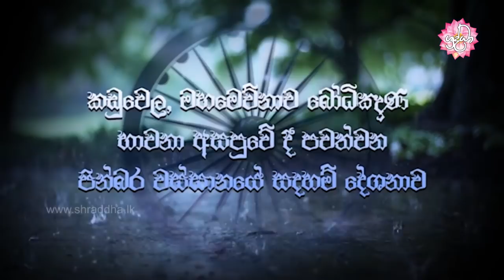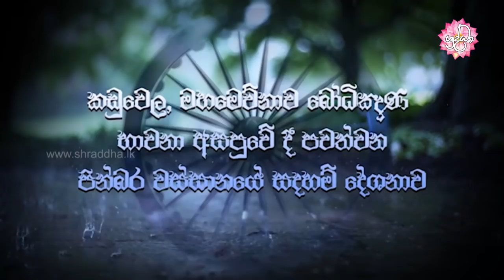ඉවසීම නම් වූ ගුණය ඇති කරගන්නා ආකාරය | වස්සානයෙන් ඇරඹි ධර්ම දේශනා කඩු‍වෙල 10 | Shraddha TV